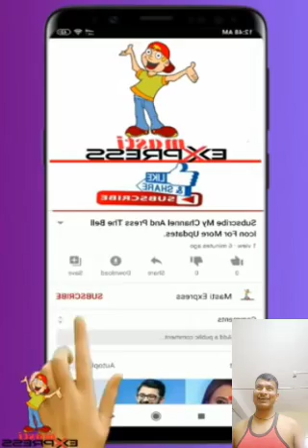hasi se lot pot ho jaoge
hasi ko rok nahin paoge